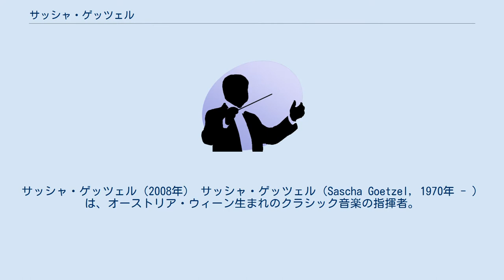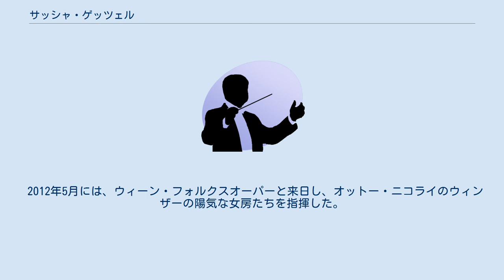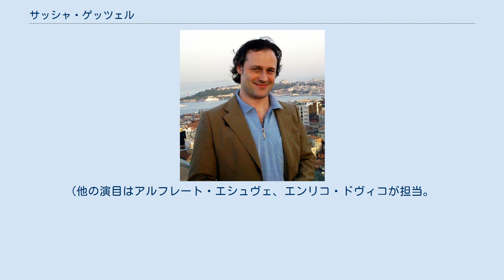サッシャ・ゲッツェル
サッシャ・ゲッツェル（2008年） サッシャ・ゲッツェル（Sascha Goetzel, 1970年 - ）は、オーストリア・ウィーン生まれのクラシック音楽の指揮者。
 ウィーン・フィルハーモニー管弦楽団のヴァイオリン奏者として入団・活躍後、指揮者に転向し、ズービン・メータ、リッカルド・ムーティ、小澤征爾に師事、また、シベリウス音楽院でヨルマ・パヌラに師事した。
 その後、ウィーン・トーンキュンストラー管弦楽団、ベルリン交響楽団、NHK交響楽団、バーミンガム市交響楽団、北ドイツ放送交響楽団などに客演した。
 オペラでは、ウィーン国立歌劇場、ウィーン・フォルクスオーパーにも出演を果たしている。
 現在、ボルサン・イスタンブール・フィルハーモニー管弦楽団芸術監督・首席指揮者、クオピオ交響楽団首席指揮者に就任している。
 また、2013年4月1日から2017年3月まで神奈川フィルハーモニー管弦楽団首席客演指揮者を務めた。
 指揮者としては、2007年に「ワレリー・ゲルギエフ推薦の若い音楽家と九州交響楽団の饗宴」に初来日。
 同年11月にテレビ朝日の題名のない音楽会に出演した際に神奈川フィルハーモニー管弦楽団と初共演した。
 2009年7月には神奈川フィルハーモニー管弦楽団の定期演奏会に出演したほか、東京交響楽団と初共演し、2012年1月に再来日した際には、神奈川フィルハーモニー管弦楽団と共演し、札幌交響楽団と初共演した。
 2012年5月には、ウィーン・フォルクスオーパーと来日し、オットー・ニコライのウィンザーの陽気な女房たちを指揮した。
(他の演目はアルフレート・エシュヴェ、エンリコ・ドヴィコが担当。